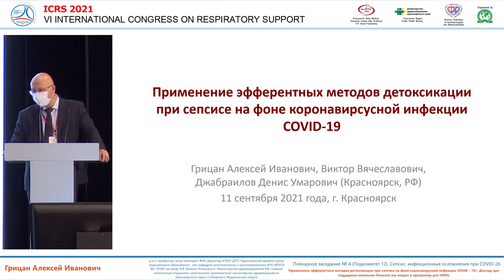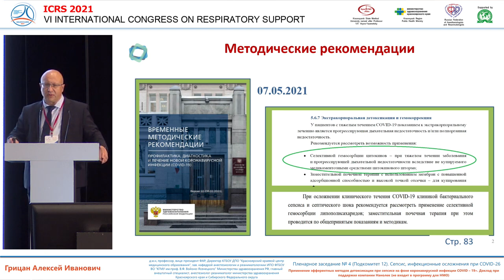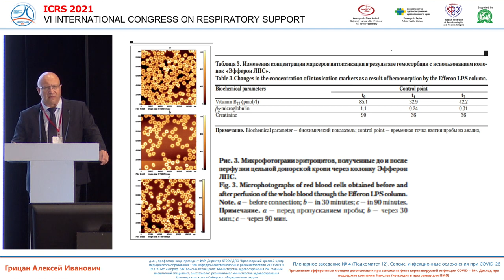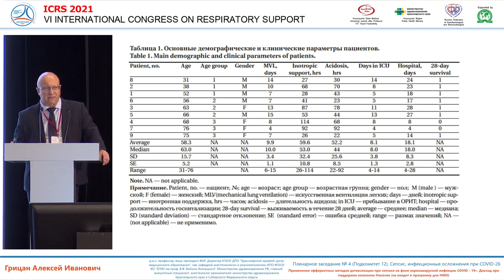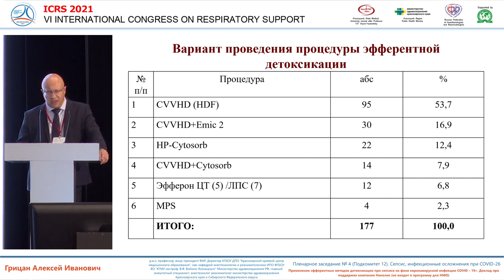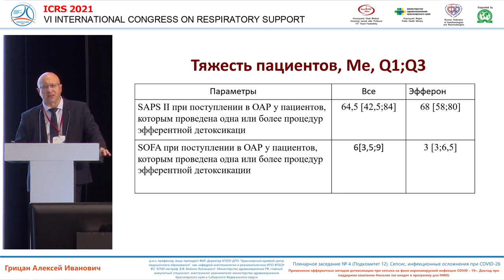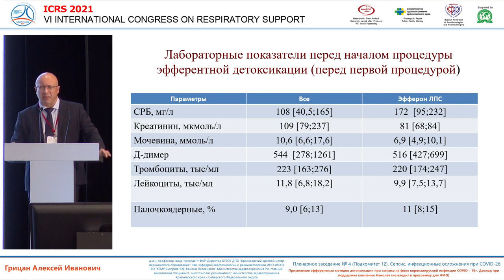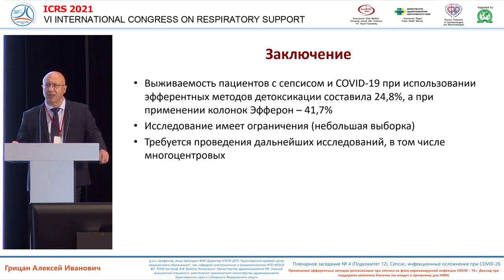Эфферентные методы детоксикации при COVID – 19 Грицан А.И.